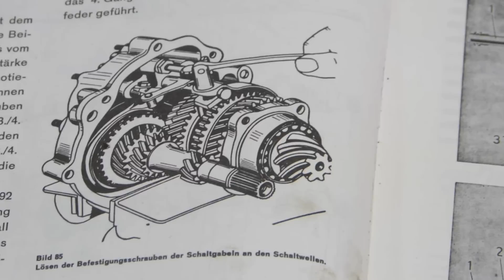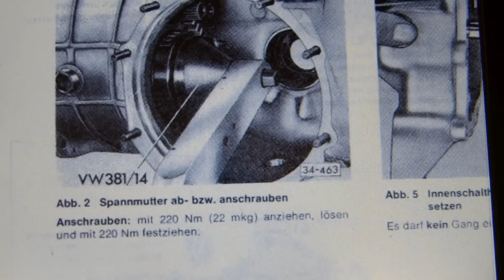VW Käfer Teil 10. Getriebe Lager ersetzen. Video mit allen Einzelheiten. VW beetle gearbox.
Hier nun meine komplette Version über die Reparatur des Käfer Getriebe.
Vielleicht könnt ihr hier die eine oder andere Einsicht erhaschen.
Viele Zuschauer fragen mich wo man das eine oder andere gezeigte Werkzeug oder Spray bekommen kann.

NEU!!

Du möchtest unseren Kanal mit einer kleinen Spende unterstützen ?

In Zukunft werde ich versuchen die Links zu den Materialien hier in der Beschreibung zu platzieren.

5
*VW Käfer

*Cooles T-Shirt

*Car Cover

*Brunox Epoxy Rostumwandler 250ml
 und Grundierung
*Brunox Epoxy Rostumwandler
 und Grundierung 1 liter
*Mobile Scherenhebebühne
  bis 2,8t

Die Links führen zu dem Partnerprogramm von Amazon.
Solltet ihr etwas über diesen Link kaufen, bekomme ich eine kleine Vermittlungsprovision, ohne das Ihr dafür mehr bezahlen müsst.

Hier nun das   Video zur Instandsetzung des VW Käfer Getriebes in voller Länge. Mit allen Hindernissen und Tücken. Und meinen ganz speziellen  Problem-Lösungen :-)
Gruß Fränki